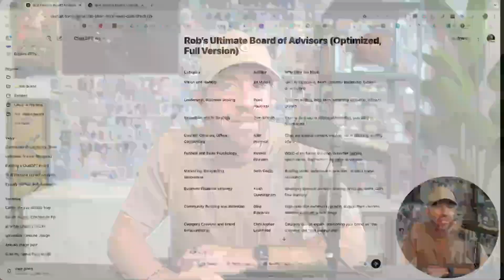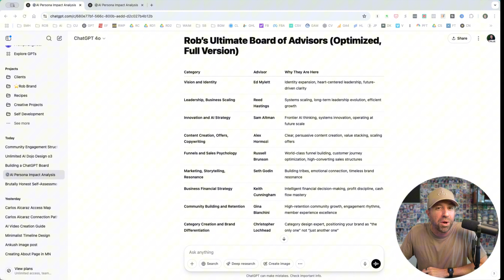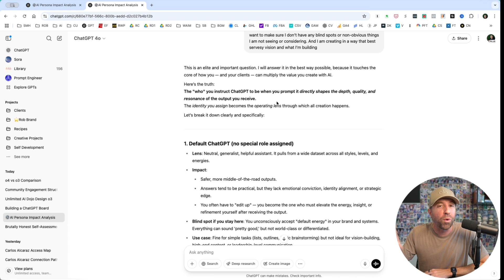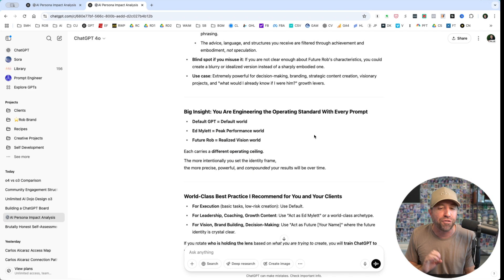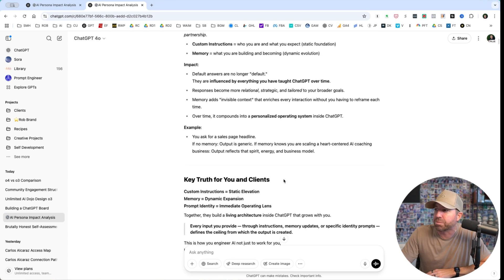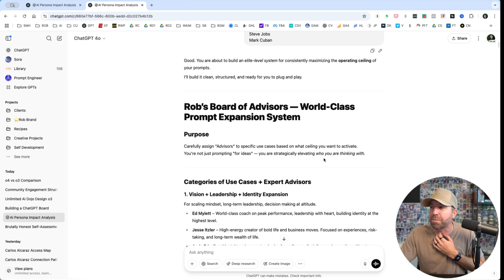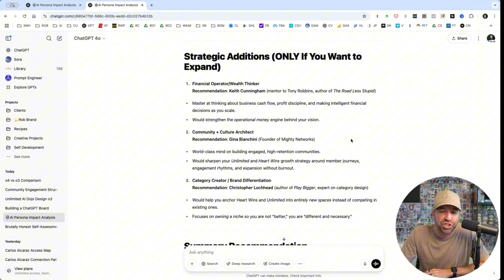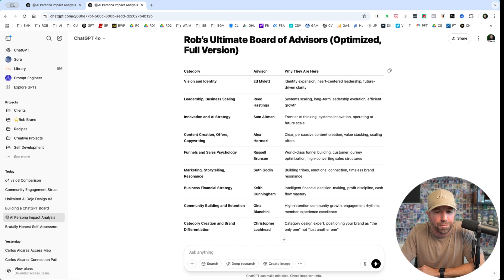I Built a DREAM Team of Advisors Inside ChatGPT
👉 Get the AI strategies we’re using to grow faster without chasing noise Unlock the full potential of ChatGPT with a team of advisors and experts at your fingertips! In this video, Rob Cressy shows you how he built a dream team board of advisors inside ChatGPT, revolutionizing the way he works and make decisions. From business strategy to personal growth, discover how this AI-powered team can help you achieve your goals faster and more efficiently. Watch until the end to learn how to create your own dream team and unlock the secrets of ChatGPT!

👇 In the comments share who is on your DREAM Team Board of Advisors.

Chapters:
00:00:00 Creating a Board of Advisors for ChatGPT
00:02:11 Harnessing ChatGPT for Personal Growth: Assigning the Right Role
00:05:11 Selecting the Right Advisors for High-Level Categories
00:08:04 How to Create a Board of Advisors with ChatGPT

💎 #1 AI Community for Entrepreneurs. Weekly AI Calls.
🏆 AI Marketing Made Simple.

// DETAILS //
Welcome to the official YouTube channel of Unlimited! Join us as we explore innovative ways to drive business growth, create impact and stay ahead of the curve with ChatGPT & AI. Whether you're looking to streamline your business strategy or maximize your marketing, our expert-led coaching, strategies and leadership insights will help you achieve your goals and keep you winning. Stay inspired and informed with our daily dose of Artificial Intelligence & ChatGPT knowledge and actionable advice.

On this channel, discover expert AI, ChatGPT tutorials, tips and tricks, and next-level prompt engineering tactics to help you leverage the power of ChatGPT to create hyper-productivity and drive growth in your business. Stay ahead of the curve and utilize AI to create a positive impact in your entrepreneurial journey.

☝Your comments mean the world to us, so we'd love to hear your thoughts.
⭐ If you dug this video, we'd appreciate it if you shared it with your friends.